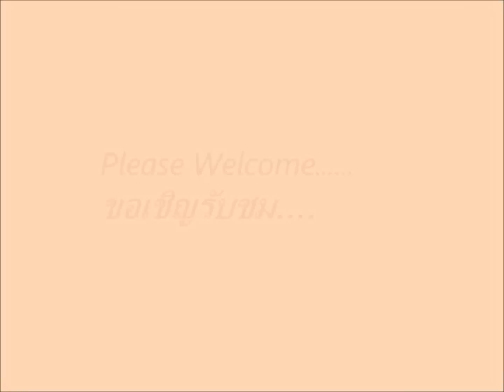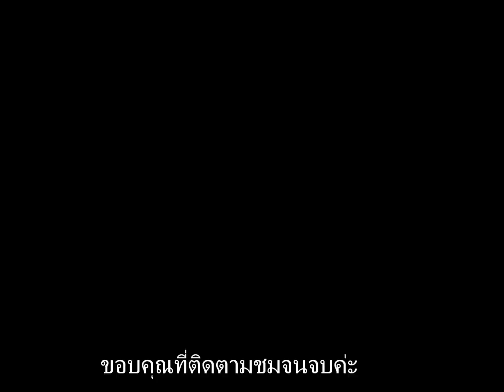แต่งหน้าไปเม้าท์ไป ตอนที่ 11 For iPhone etc.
ตอน "ชื่อนั้น สำคัญไฉน"